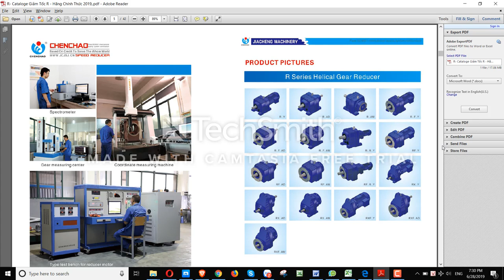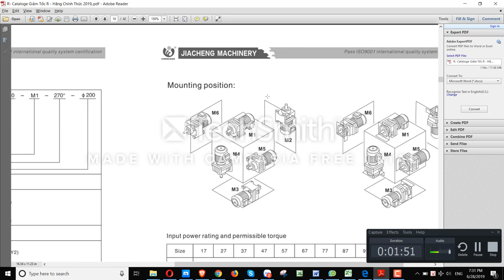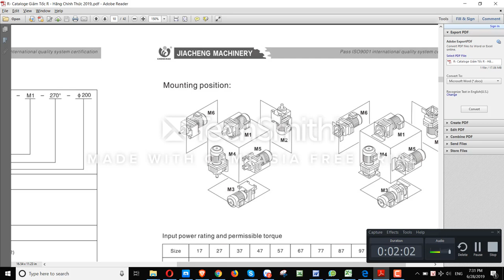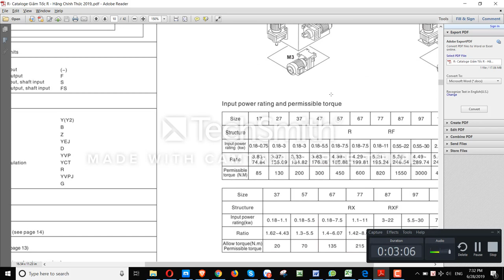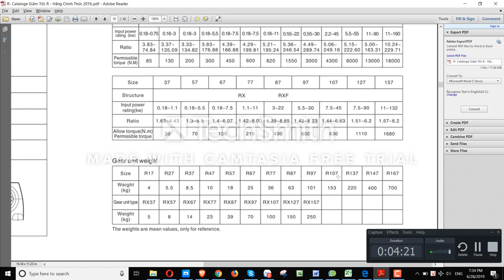R Giảm Tốc Các Đọc Sách Kỹ Thuật Motor Hộp Số, MinhMotor 0984601144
Nhà Cung Cấp Mô Tơ, Giảm Tốc, Bơm Nước -35 Năm Kinh Nghiệm

ĐC: 163 quốc lộ 1A, phường Bình Hưng Hoà, quận Bình Tân, TP Hồ Chí Minh.